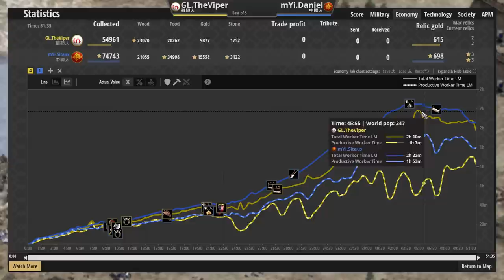【世紀帝國2決定版】封建時代最強黑科技！Viper大戰西托雙方開局斥侯大戰！西托式中國超強理解不容錯過！ 韃靼vs中國 【賽事精選】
●高棉雙倍弩砲象給對手壓z，波斯3TC高速運轉速點遊俠！ 高棉vs波斯